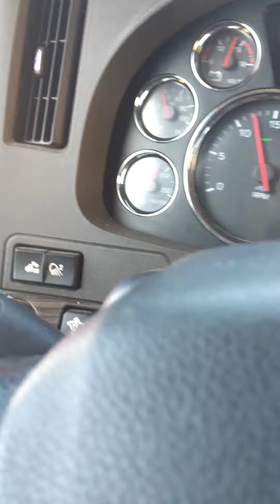Pasando por Reno, Nevada.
Reno, Nevada